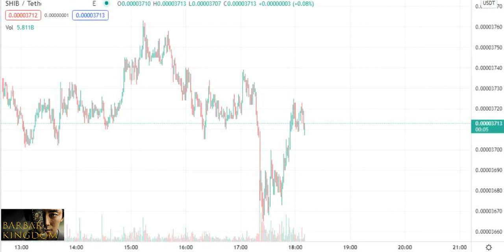THIRTEEN DEX SHIBA TETHER will it raise again after elon musk speech it will raise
We've been through this such a long, long time
Just tryna kill the pain, ooh yeah
But lovers always come and lovers always go
And no one's really sure who's lettin' go today, walkin' away
If we could take the time to lay it on the line
I could rest my head, just knowin' that you were mine, all mine